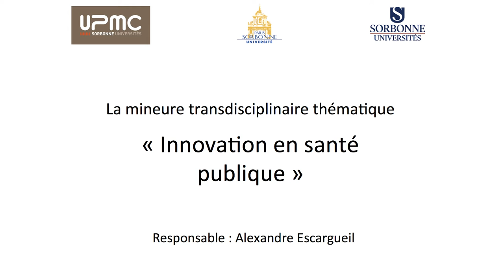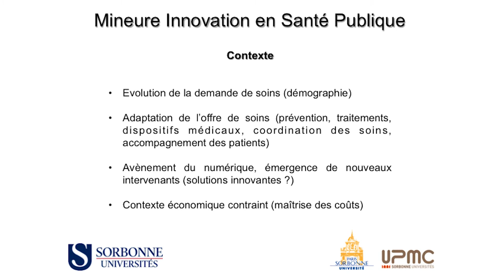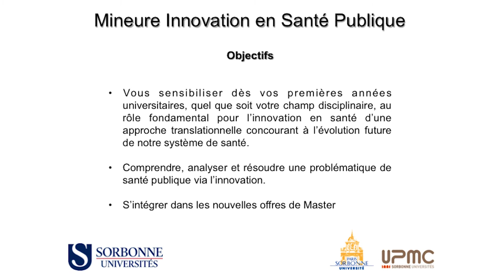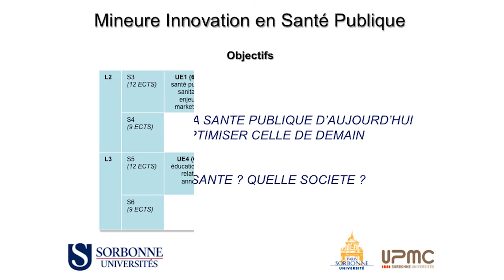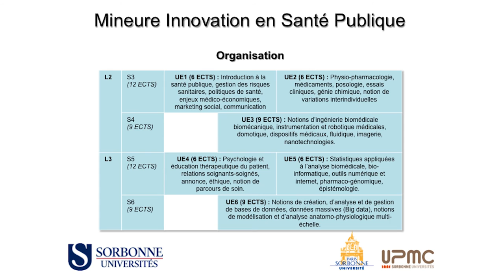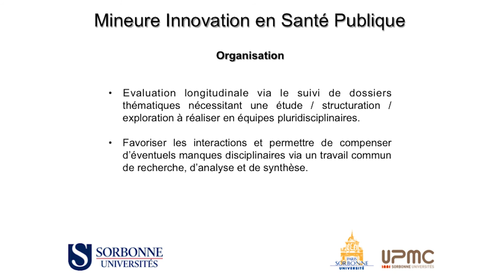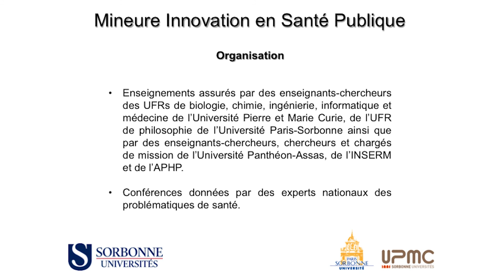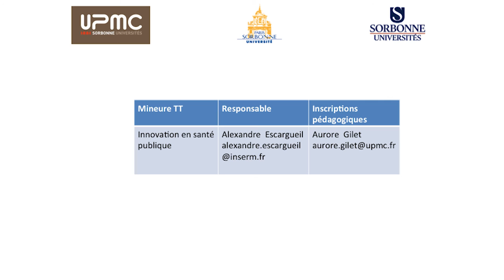05 — La mineure « Innovation en santé publique »